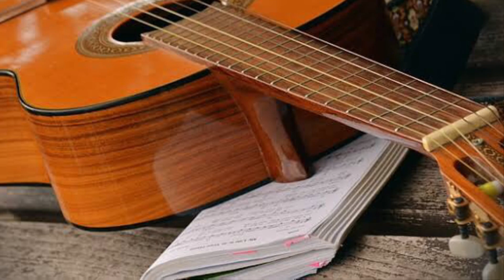【歌ってみた】風 あの唄はもう唄わないのですか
中学のクラブでフォークソングに入り全く弾けず、この曲もあやふやなまま、発表会で披露しました😓